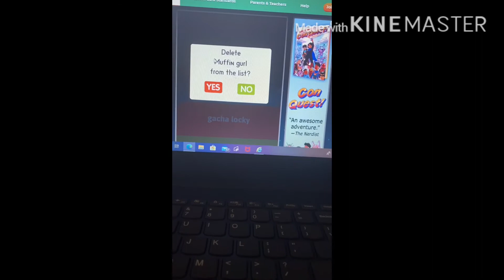Wolf giveaway winner-sophia plays-Roblox adopt me